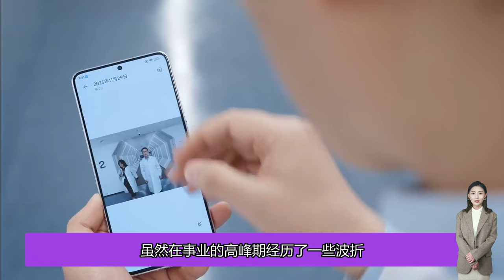王一博：從頂流男神到冷落傳聞，背後的真相揭曉！